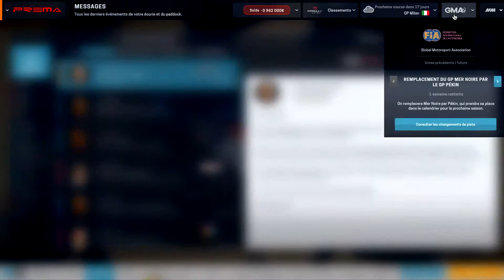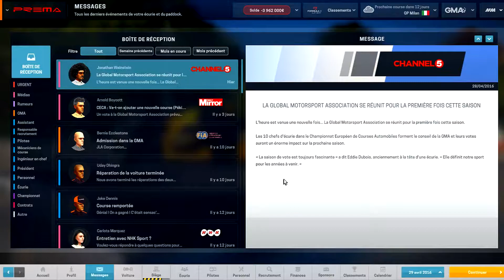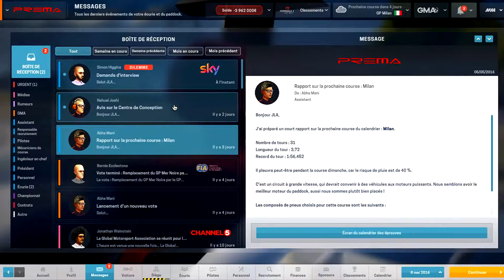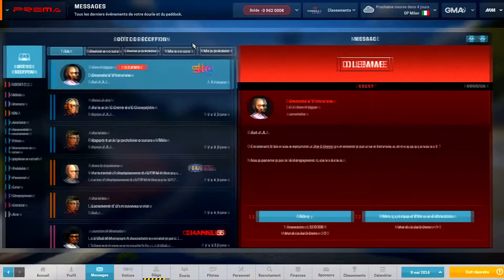Ep#5 - Motorsport Manager - S01-GP03: Milan A - Essais Libres (Réglages Excellent)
Episode 5.

Première saison sur Motorsport Manager avec l'écurie Prema (alias Garuda) avec le Mod Real Name 2015.
Une saison où je vous montre les réglages qui sont quasi toujours "Excellent" et dont le pourcentage varie quasi toujours entre 98 et 100%.

!!!ATTENTION!!!
Ces réglages peuvent varier en fonction des voitures et des pilotes, mais étant donné que j'ai déjà fait d'autres saisons avec d'autres écuries, je peux vous certifier qu'il n'y a pas souvent d'énorme différence dans les réglages.
Donc avec ces réglages, vous aurez une très bonne base de départ que vous n'aurez plus qu'à peaufiner.